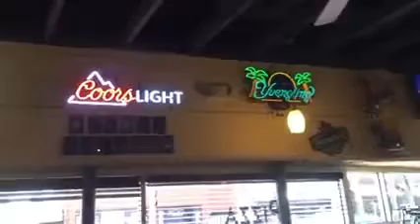🇺🇸 Cuộc Sống USA : lunch time